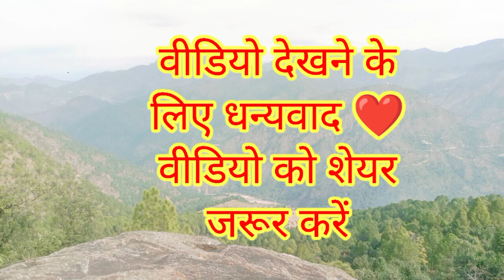पहाड़ी मंदिरों की विडियो | Mandiro ki video | Biloging videos | Pahadi Lifestyle Vlog | DigVijay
Priyanka Yogi Tiwari:-/ priyankayogitiwari

Pahadi Biker:- /pahadibiker

Preeti Rana:-/preetirana

Dhari Devi Temple

उत्तराखंड में देवी-देवताओं के कई मंदिर हैं

uttarakhand Chamoli Mandiro ki video